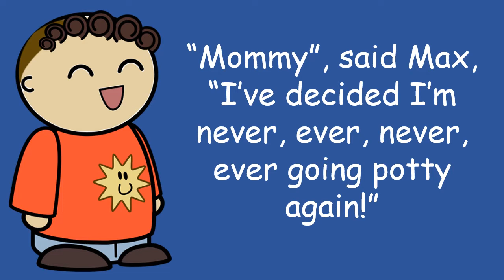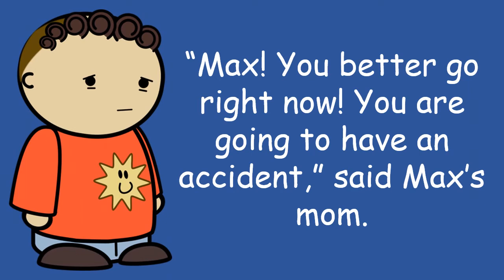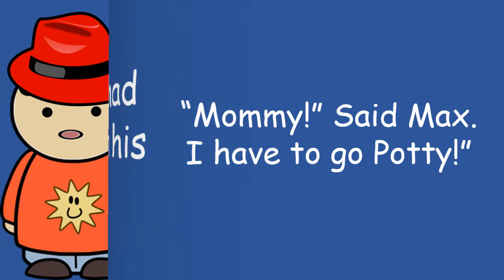Potty Time Story | Read with Busy Juniors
Max did not want to go potty! He wants play! Join Busy Juniors and friends for this funny potty story. Sight words and learning made fun! A fun potty training video for toddlers and preschoolers.
Busy Juniors makes educational videos for infants, toddlers, and preschoolers. In this video your child will laugh and learn with Max!